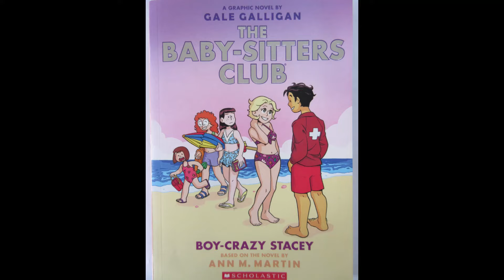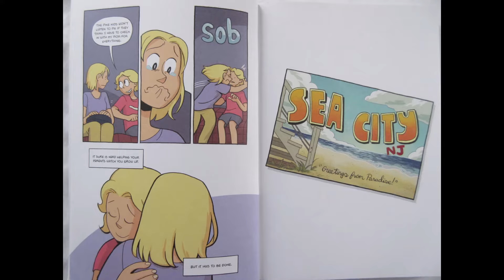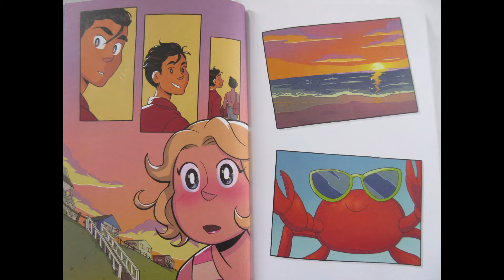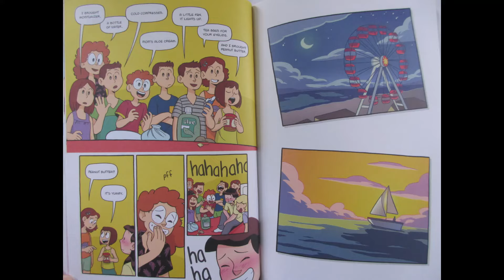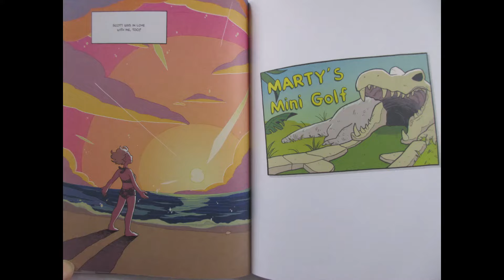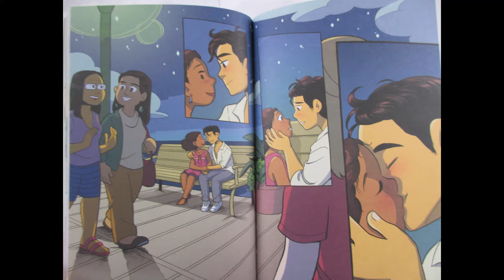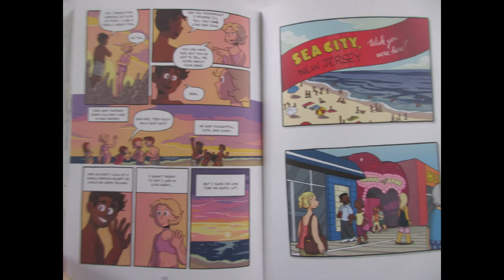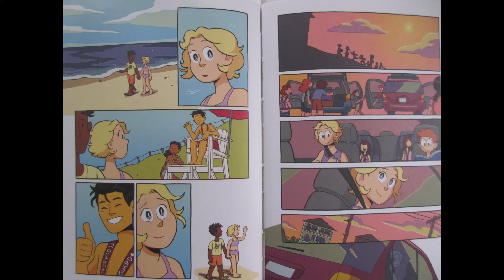The Baby-Sitters Club book 7 Boy-Crazy Stacey